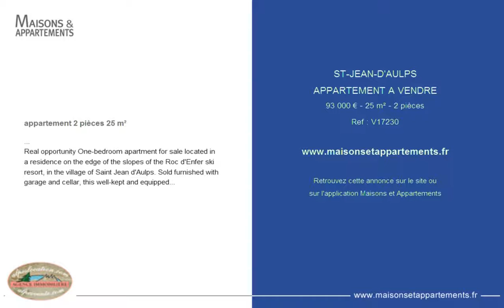ST-JEAN-D'AULPS - APPARTEMENT A VENDRE - 93 000 € - 25 m² - 2 pièces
Référence : V17230

appartement 2 pièces 25 m²
Réelle opportunité A acheter, appartement T2 situé dans une résidence en bord de pistes de la station de ski du Roc d'Enfer, sur la commune de Saint Jean d'Aulps.Vendu meublé avec garage et cave, ce logement en bon état et bien équipé (lave-linge dans la cuisine), se trouve au 5ème étage d'une résidence avec ascenseur. Vous pourrez rejoindre les remontées mécaniques directement depuis l' immeuble et rentrer skis aux pieds. Exposé Ouest, ce bien bénéficie également d'une vue dégagée sur les pistes. Ce bien vous est proposé par l'Agence Immobilière Alpesvente.com à SAINT JEAN D'AULPS. 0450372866
Real opportunity One-bedroom apartment for sale located in a residence on the edge of the slopes of the Roc d'Enfer ski resort, in the village of Saint Jean d'Aulps. Sold furnished with garage and cellar, this well-kept and equipped property (with washing machine in kitchen), is situated on the 5th floor of a building with lift. You will be able to get to the ski lifts directly from the building and return by skiing. This West facing property also boasts of an open view on the slopes. .  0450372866

Cette annonce vous est proposée par l'agence ALPESVENTE.COM